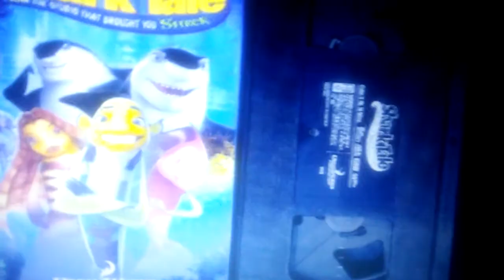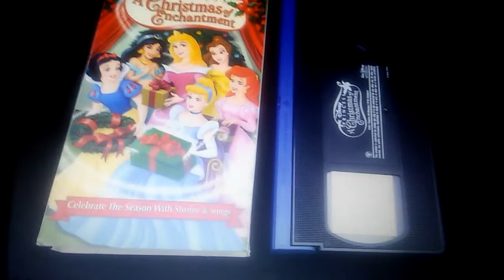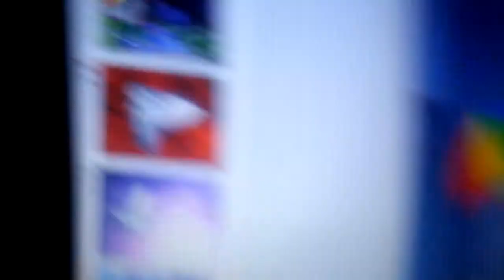Party in That moon on sky dark night Rabbit Mascot